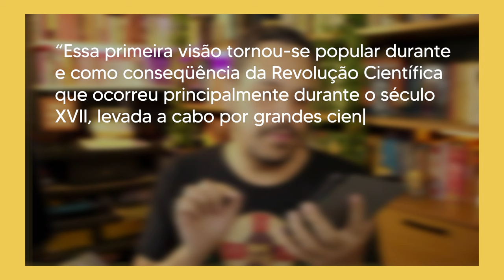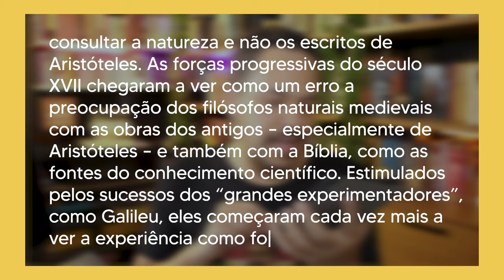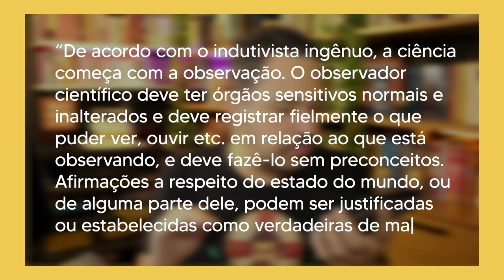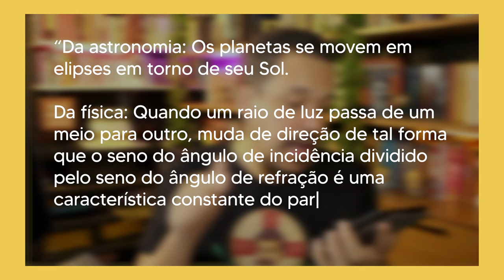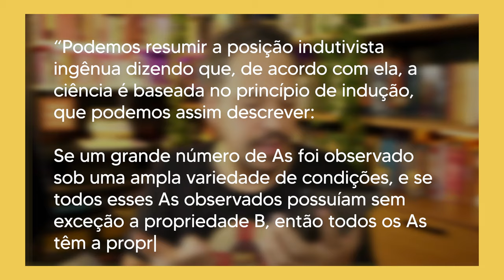INDUTIVISMO: O que é ciência afinal - Parte 2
Neste vídeo eu comento sobre o primeiro capítulo do livro "O que é a ciência, afinal?" de A. F. Chalmers.

⭐NOSSO PIX ⭐
👇 ADQUIRA O LIVRO 👇
O que é ciência, afinal?
Capítulos:
00:00 - Abertura
01:37 - Introdução ao indutivismo
04:26 - Indutivismo e a ciência na história
06:04 - Indutivismo ingênuo
09:00 - Exemplos, universalização e generalização
13:47 - Teoria da gravidade e indução
🧐 Para mais conteúdos:
🤝 Parcerias e contato profissional:
Roteiro: Márcio Oliveira
Edição: Fernanda Kalil
Revisão: Francisco Barbosa
Supervisão: Bruno Neppo